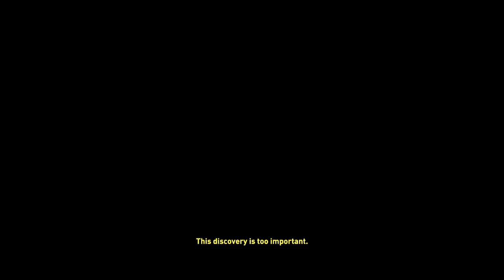Rise of the Tomb Raider part 5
Uneventful